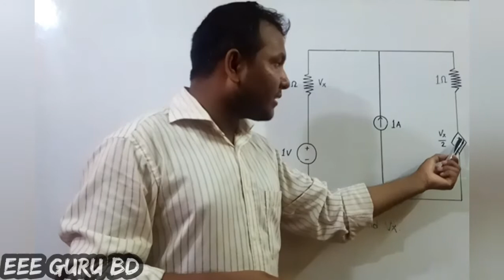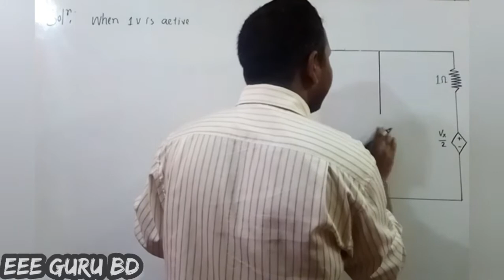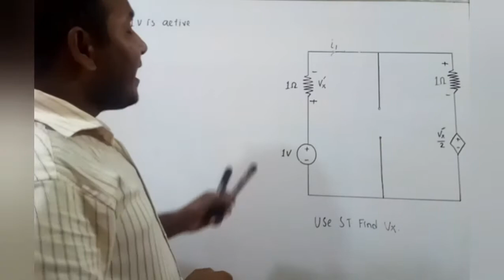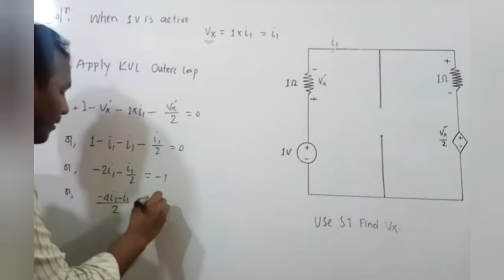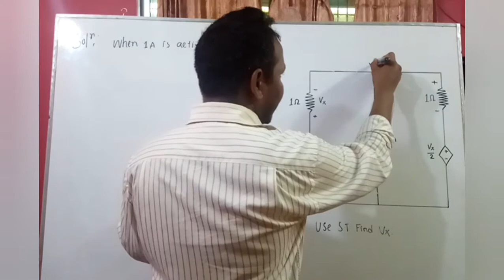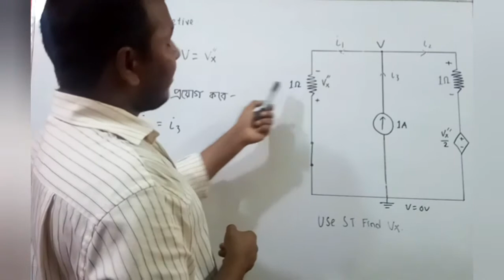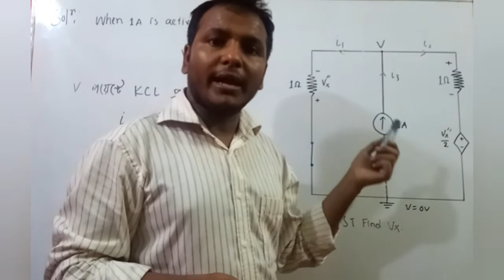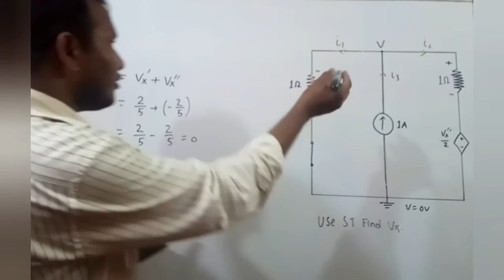Ep-12|| সুপারপজিশন থিওরেম গাণিতিক সমস্যা-১১|| Superposition with dependent source